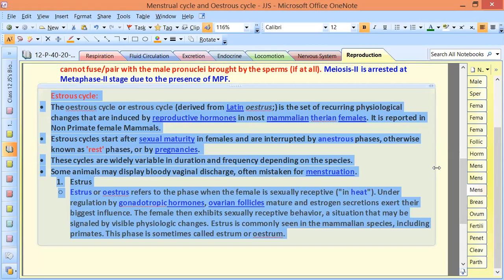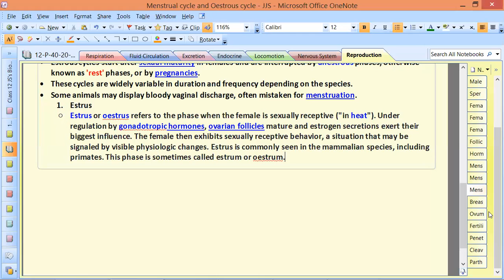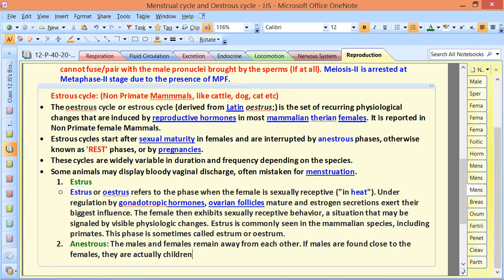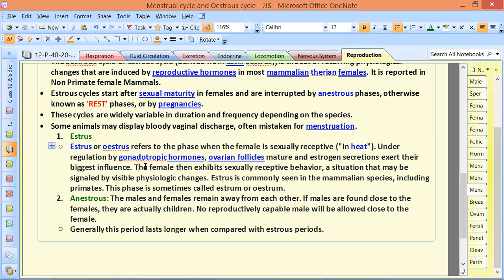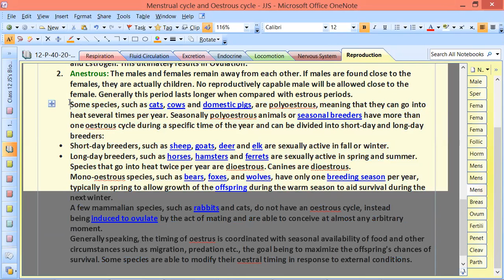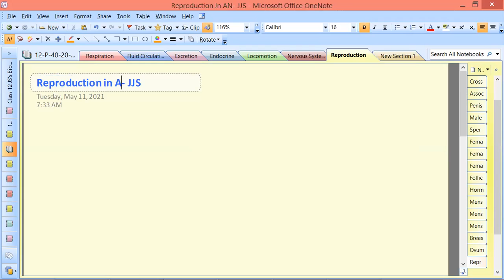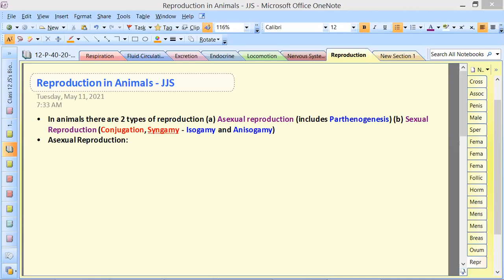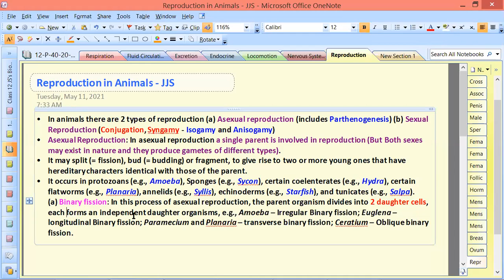Female Reproductive System-11 by JJS Sir for Class-12, KVPY, NEET, OLYMPIADS (NSEB-INBO-IBO)